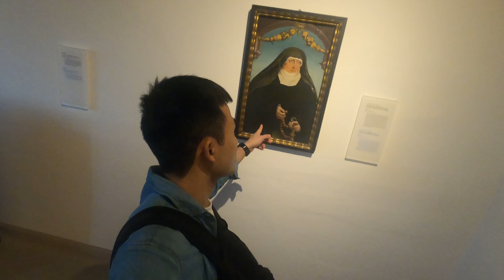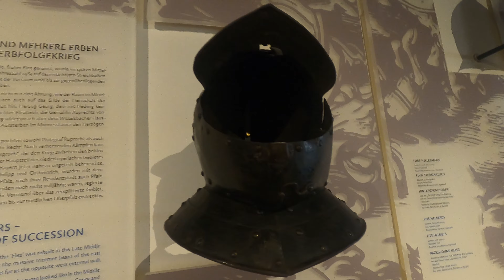PHÁO ĐÀI NHÀ THỜ CỔ DÀI NHẤT THẾ GIỚI - BURGHAUSEN 🇩🇪 | Du Lịch Khám Phá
Nay mình sẽ dẫn mọi người đi khám phá tòa pháo đài nhà thờ cổ 1000 năm tuổi DÀI NHẤT THẾ GIỚI BURGHAUSEN, đã được sách kỉ lục GUINNESS công nhận.

CẢM ƠN CẢ NHÀ đã yêu thích và luôn đồng hành cùng HK Viet Duc
Chúc mọi người có một trải nghiệm xem clip thật thú vị !!!

©️ COPYRIGHTS BELONGS TO HK VIET DUC, PLEASE DO NOT REUP !!!